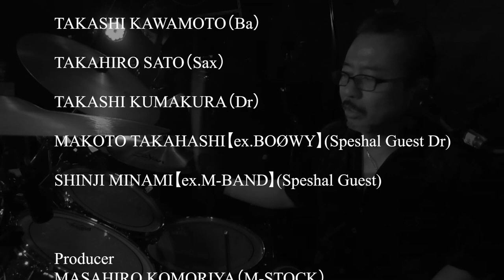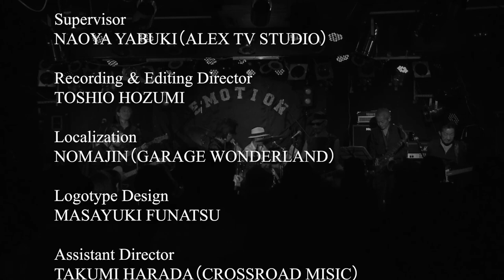FUJI TAKASHI（M-BAND）40th ANNIVERSARY LIVE in OOTA（J-LOD live）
FUJI TAKASHI（M-BAND）40th ANNIVERSARY LIVE in OOTA
November 26, 2022 START:18：00
Live venue EMOTION

CAST
TAKASHI FUJI（Vo）
Charley NISHIMURA（Gu）
KENMI CHANK（Gu）
TAKASHI KAWAMOTO（Ba）
TAKAHIRO SATO（Sax）
TAKASHI KUMAKURA（Dr）
MAKOTO TAKAHASHI【ex.BOØWY】(Sleshal Guest Dr)
SHINJI MINAMI【ex.M-BAND】(Sleshal Guest)

Dancin'Jammin
Koi no Vibe
No Money
Yuwaku Night
Aoi Yoru
All Night Long
Slow Ballade
Stop The Music
RUSH HOUR
Go Go Ginza
Last Chance
Wakarebanashi wa Loss no Atode
Heartbreak
Akira
Tashikamero Atsuku